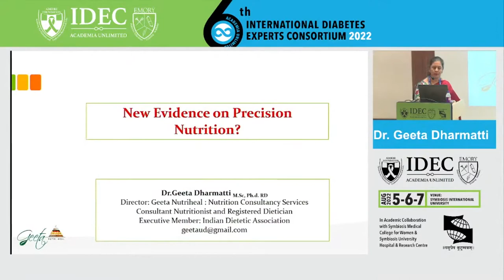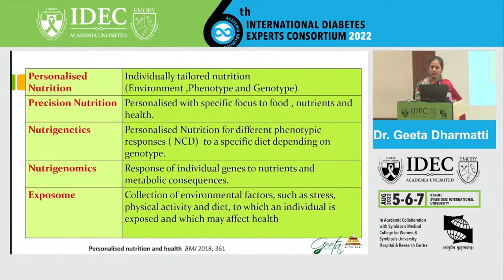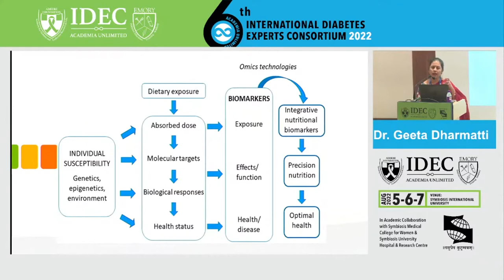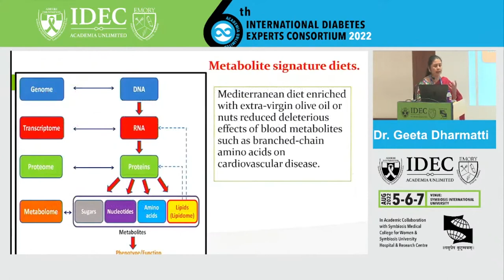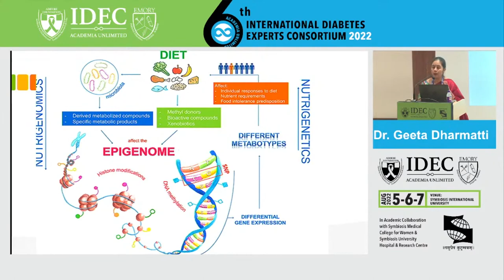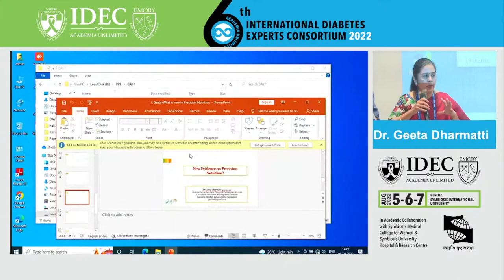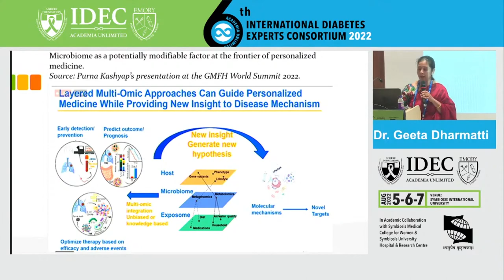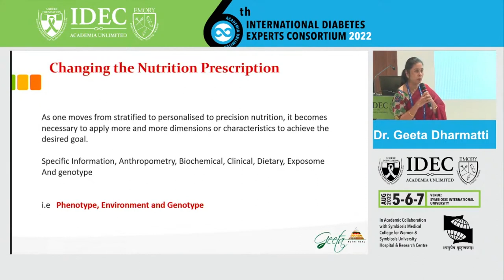Geeta Dharmatti: New Evidence on Precision Nutrition